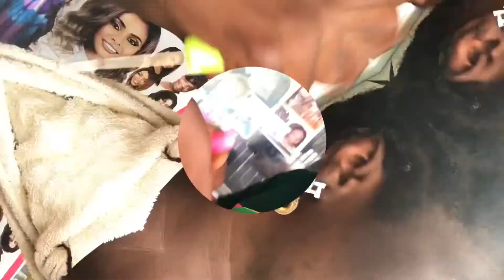HOW I RELOCK MY NATURAL HAIR (DREADLOCKS)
Hello people , good day and I trust God you are doing well. Am documenting this video to see how far I have in this dreadlocks journey . Please watch my share with others . Thank you 🙏🏽